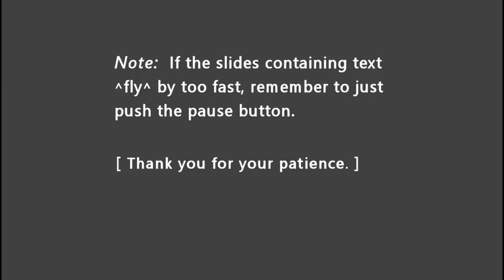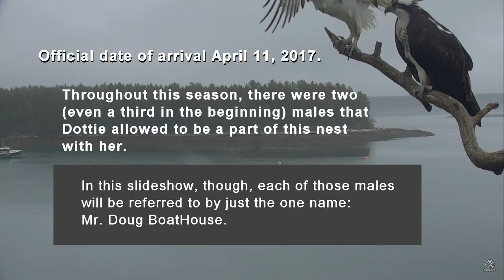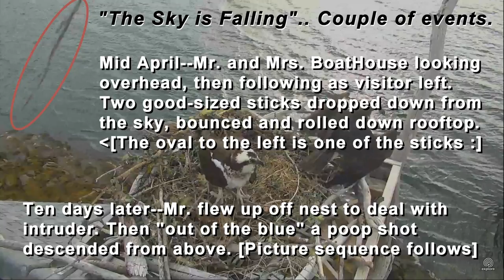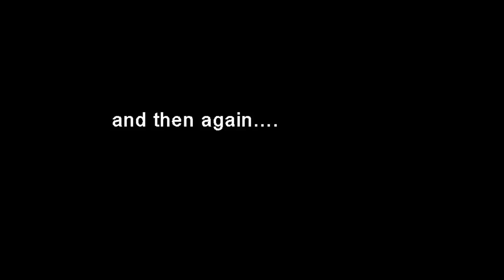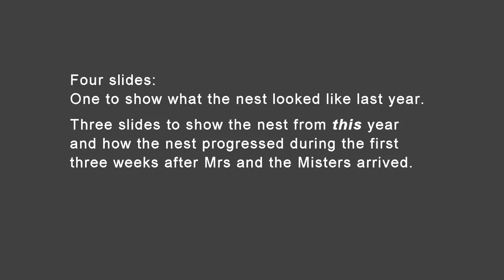2017 Part1,BoatHouseOspreyNest/Audubon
Audubon's Boat House Osprey Nest (across Bay from Hog Island), near Bremen, Maine. Season 2017. Nest cam powered by explore.org .
Am unable to finish this slideshow to cover complete season. I think you will enjoy this FIRST part anyway. YouTube has discontinued their Video Editor that I used to create slideshows. After working many weeks on this Boat House Osprey project here, I started getting continuous errors altering parts of my presentation which couldn't be fixed completely. Despite the difficulties, I decided to publish.
¯\_(ツ)_/¯
In a few weeks, I will search for and learn another editor (the old brain is resisting this idea lol), and will then compile Part 2 and probably Part 3 later.
I want to do this for the great community of chatterers at the Hog Island and the Boat House Osprey Nests :] Sorry for the delay, and if I can't accompli$h, please forgive. ≈♥≈